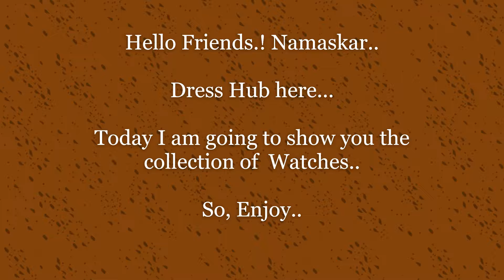Combo of Women's Watches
Click on the link below for buy-

Superb Combo Of Women's Watches

Color: Multicoloured
Type: Analog
Strap Material: Variable

COD: Available

Delivery: Within 6-8 business days

Free & Easy Returns: No questions asked